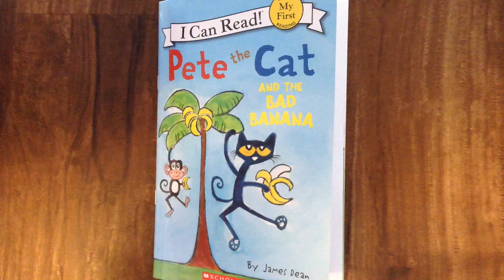Comprehension Questions for Pete the Cat and the Bad Banana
Questions to see how well your child understood the story. Promotes learning and comprehension.